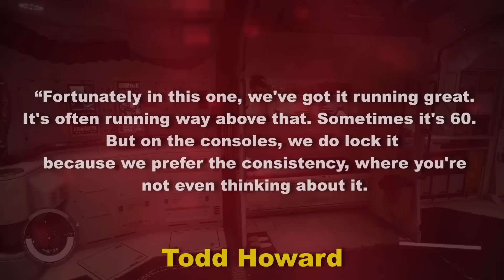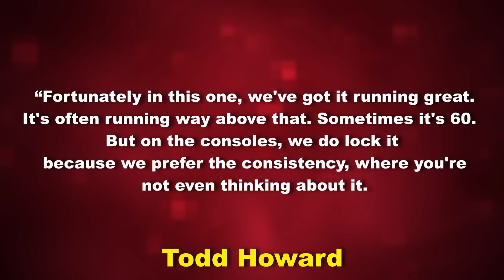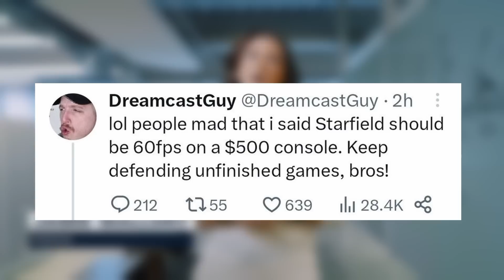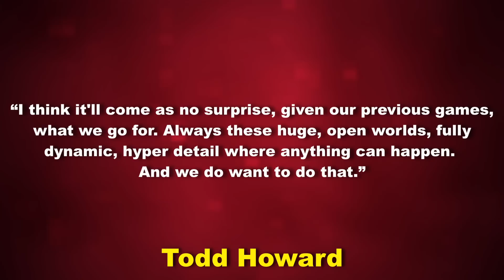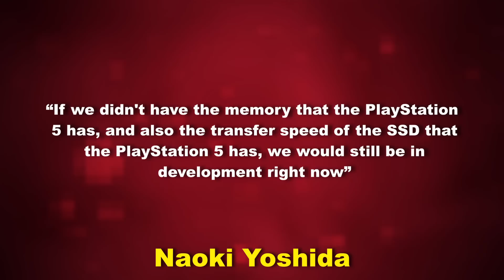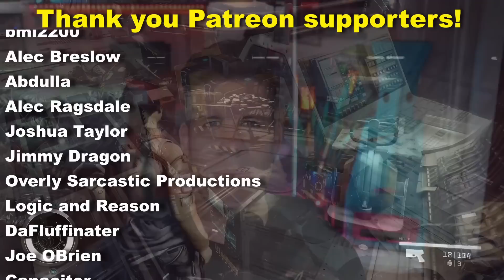Everyone Hates Starfield Already - Inside Games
[IGN] Bethesda’s Todd Howard Confirms Starfield Performance and Frame-Rate on Xbox Series X and S
[IGN] Xbox Version of Redfall Capped at 30 FPS at Launch, 60 FPS Coming Later
[PSU] Every PS5 Game That Outperforms The Xbox Series X Version
[YouTube, IGN] Forza Motorsport Gameplay Demo on Xbox Series X 4K 60FPS
[PCGamer] If Starfield is 'grounded and realistic', what's with all the cowboys and space magic?
[Windows Central] List of Xbox Series X, Series S games with 120 FPS